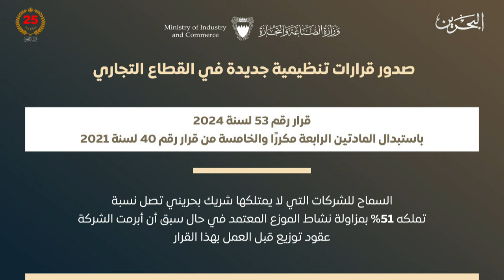مركز الأخبار : مداخلة هاتفية مع فيصل أحمد الوكيل المساعد للسجل التجاري والشركات بوزارة الصناعة